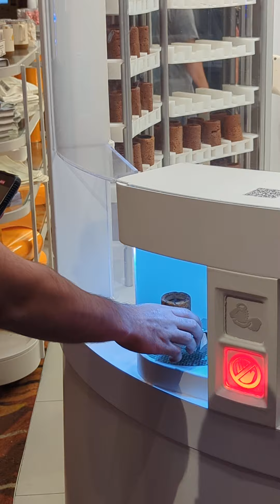Milk and Cookies Robot Server Caesars Palace Las Vegas July 2023